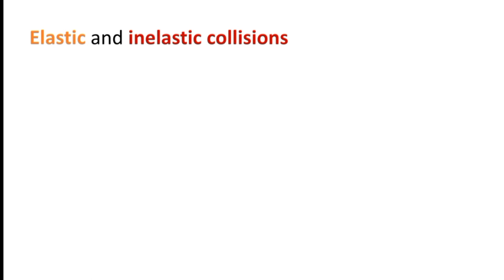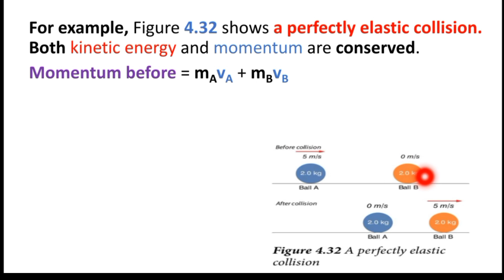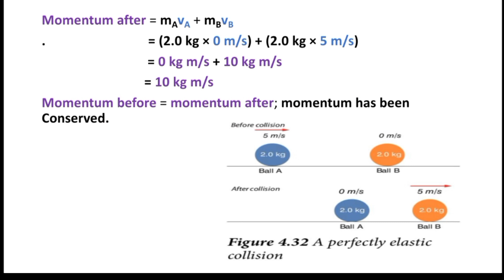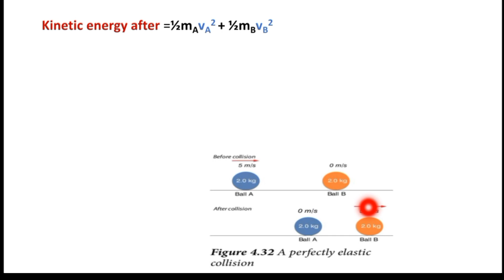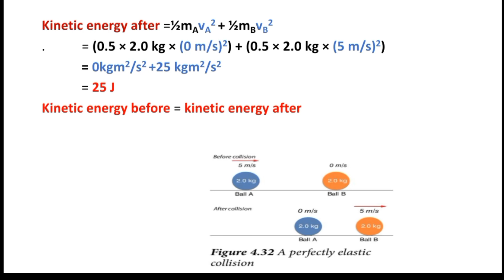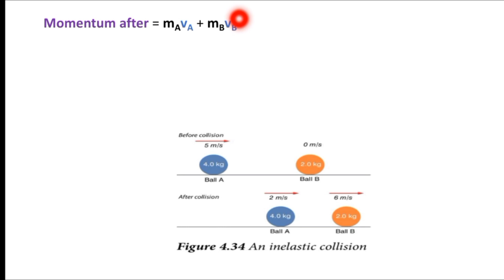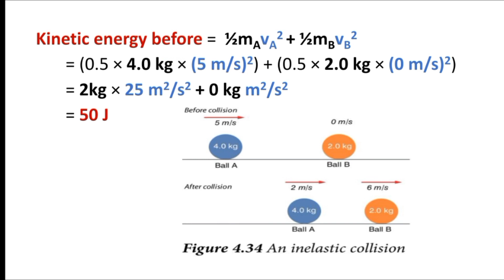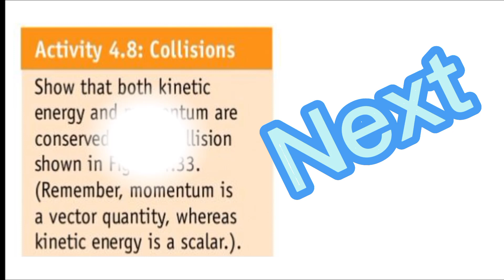Physics 9 Unit 4 Work, energy and power 4.3 Conservation of energy Elastic and inelastic collisions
Unit 4
    Work, energy and power
4.3 Conservation of energy
Elastic and inelastic collisions
Energy and momentum are two factors that are always conserved in collisions between objects. However, the energy may be transformed (for example, into heat and sound) and as a result the kinetic energy may not always be conserved.
In an elastic collision the kinetic energy is conserved.
In an inelastic collision the kinetic energy is not  conserved.
For example,  a perfectly elastic collision. Both kinetic energy and momentum are conserved.
Momentum before = mAvA + mBvB
                             = (2.0 kg × 5 m/s) + (2.0 kg × 0 m/s)
                             = 10 kg m/s + 0 kg m/s
                             = 10 kg m/s
Momentum after = mAvA + mBvB
.                               = (2.0 kg × 0 m/s) + (2.0 kg × 5 m/s)
                                = 0 kg m/s + 10 kg m/s
                               = 10 kg m/s
Momentum before = momentum after; momentum has been Conserved.